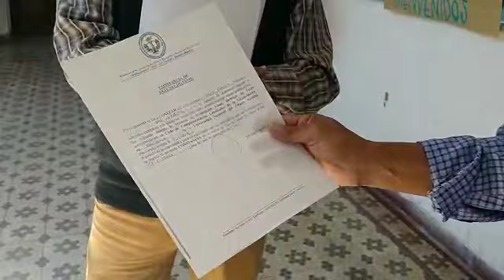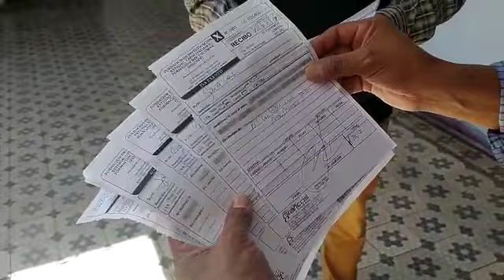Reclaman entrega de títulos en la Fundación Fiecyft